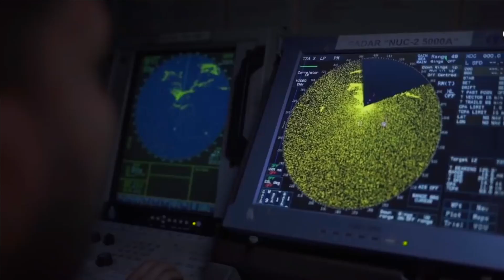₹1700 Crore Dual-role BrahMos for Navy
₹1700 Crore BrahMos for Navy

Boosting the Indian Navy’s fire power, the Ministry of Defence (MOD) has signed a contract today with BrahMos Aerospace Pvt. Ltd. (BAPL) for acquisition of additional dual-role capable Surface to Surface BrahMos missiles at an overall approximate cost of ₹1700 Crore. Induction of these dual-role capable Missiles is going to significantly enhance the operational capability of Indian Navy (IN) fleet assets. The dual role BrahMos can be used for land attack as well as anti-ship attack role. Delivering a keynote at India’s Naval Revolution: Becoming an Ocean Power, the Navy Chief mentioned two major challenges for Indian Navy. At one hand we have Pakistan, which despite facing sever financial crisis is expanding its Naval strength and is on track of becoming a 50-platform force by about 2030-35. On the other hand, China’s presence has been increasing since 2008. It has a military base in Djibouti & leased Hambantota port on lease for 99 years from Sri Lanka and developing Gwadar port in Pakistan. The Naval Chief also mentioned the presence of 5-8 Chinese Navy Units be it warship or research vessels or Chinese fishing vessels operating in Indian Ocean.

Brahmastra of India

BrahMos is the one missile which sends shivers in the spine of our adversaries and their increasing numbers is not good news for Chinese PLA Navy. It is the world's only supersonic missile which can be launched from land, air, water and under the water, making it a truly a versatile platform. Powered by a solid fuel rocket in stage-I, followed by Ramjet engine in stage-II, allows the missile to reach maximum speed of Mach 3.5 and range of 290KM. The extended range BrahMos has also been tested multiple times this year having range in excess of 500KM. The ramjet engine in BrahMos allows the missile to sustain the supersonic speed throughout the flight.

Pin-Point accuracy

BrahMos has been designed for pinpoint accuracy due to its primary role as an anti-ship missile. Accuracy is key against warship which are mobbing targets.  If the accuracy is less, it will either cause less or no significant damage to the warships. Reportedly the BrahMos has circular error probability of just 1m.

BrahMos vs Air Defense of Warships

Due to the earth's curvature the ship's radar is effective to locate low flying target at a range of 22KMs. BrahMos has been programmed very carefully to exploit this vulnerability of the radars in the warship. The altimeter used in BrahMos is programmed to take a sudden dip while 20KM away from the target. At this distance where any aerial target is vulnerable to detection the BrahMos cruise just 5m above the sea level.

The heavy use of composite materials gives the missile has very small RCS - just as the size of a bird which makes it very difficult for fire control radars to neutralize it.

Its algorithm has been designed to beat any electronic counter measures. At terminal stage the missile does the famous cobra or S maneuvers. As per Dr Sudhir Mishra, formed CMD of BrahMos Aerospace, the adversaries are left only with 20-24 seconds to respond. At present no missile or artillery guns or close in weapon system exists which can be neutralize the BrahMos. As per research done by an undisclosed developed country, the air defense may be able to only protect against 1.2 or 1.3 BrahMos missile. Which means if 2 or more BrahMos are fired only god can save the target. This is why NATO has code named BrahMos as a Widow Maker.